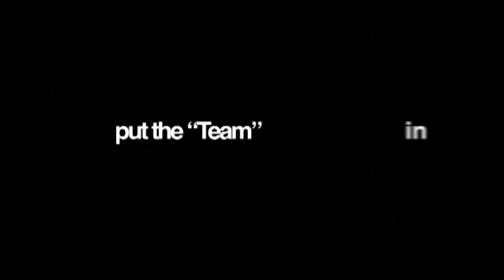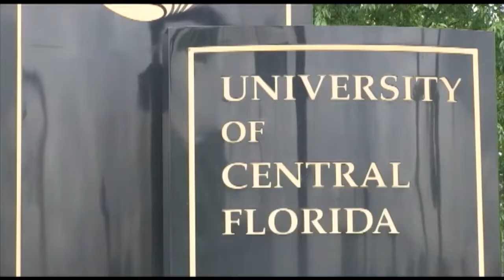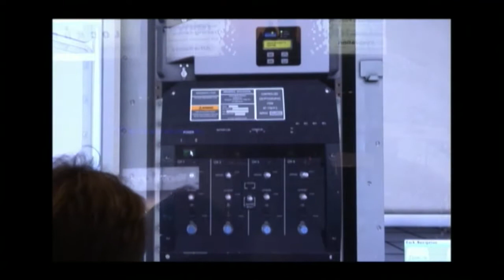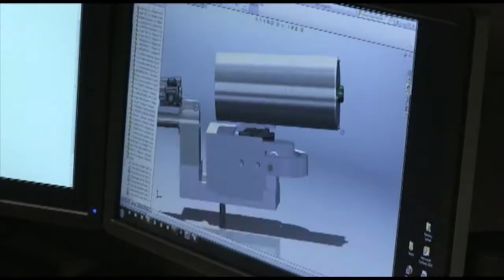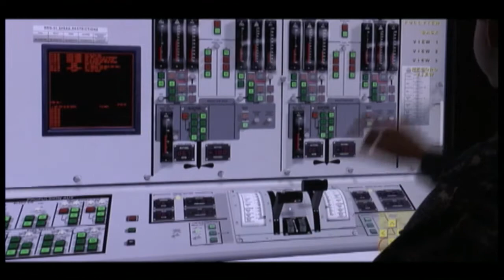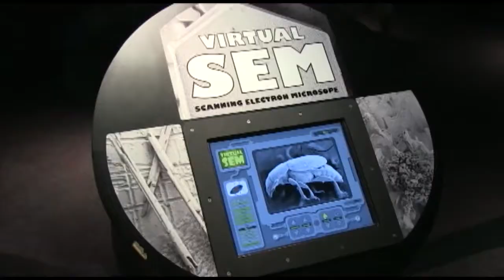Simulation: Evolutionary Past, Boundless Future Keynote speeches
During the fall 2013 symposium, Lou Frey Institute founder Lou Frey began the segment by discussing the industry of simulation and its importance. Former governor Bill Nelson addressed students from the Capitol on how it has shaped the university.